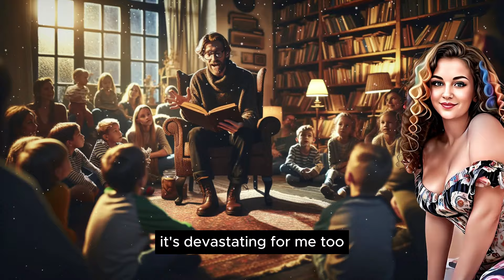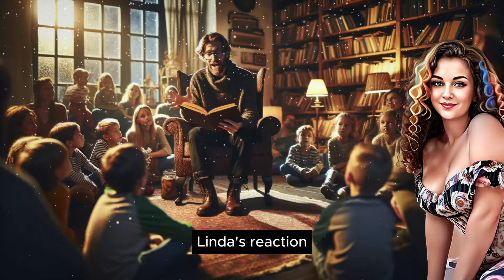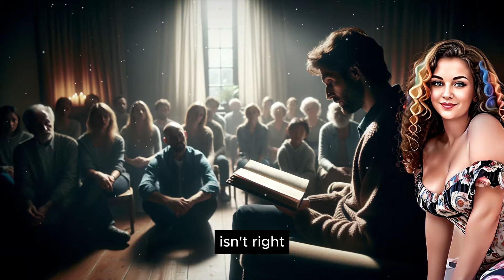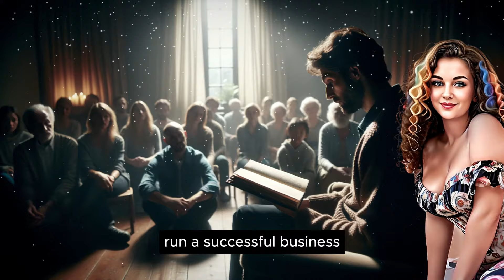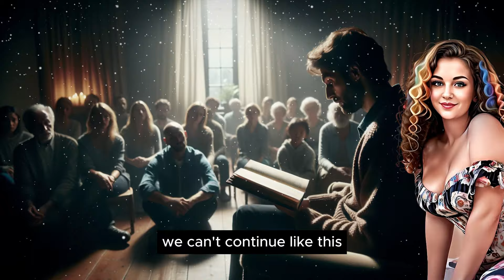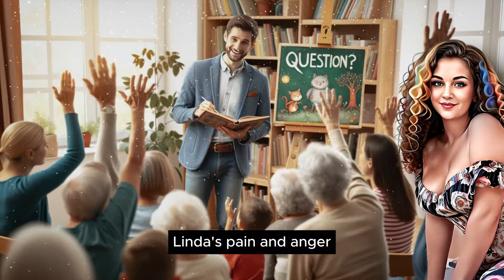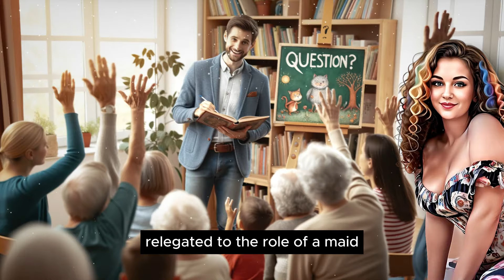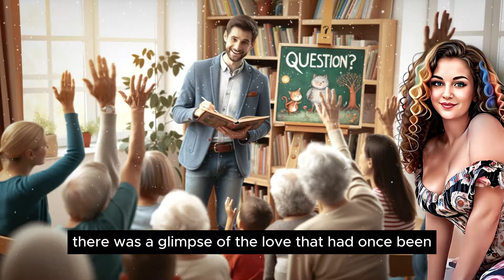Feminized My Unproductive Husband Then He*** l Crossdressing Stories l